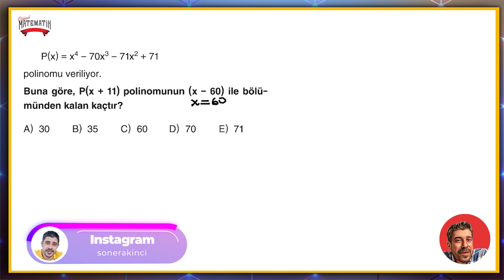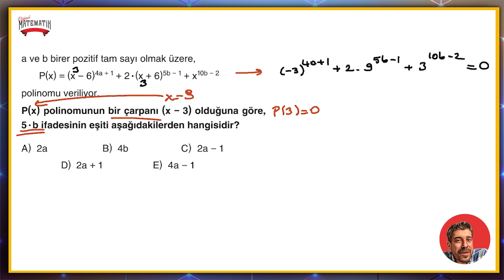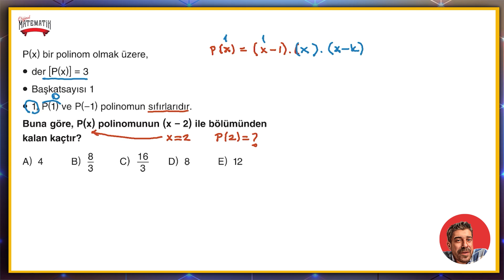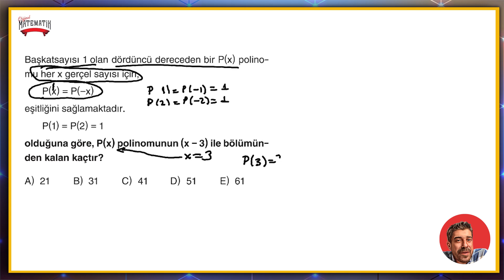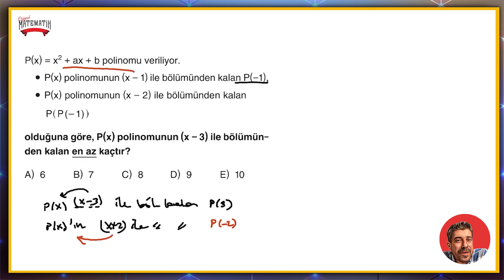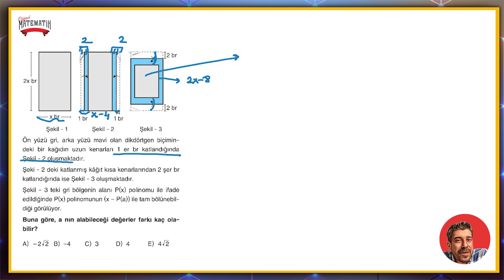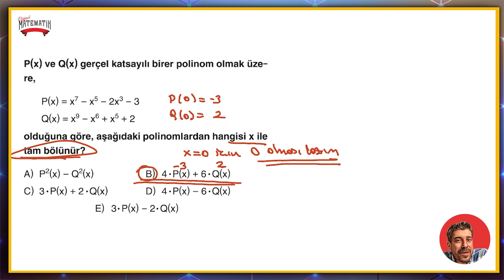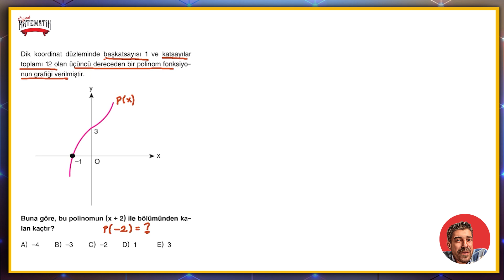POLİNOM FASİKÜLÜ | sayfa 29-30